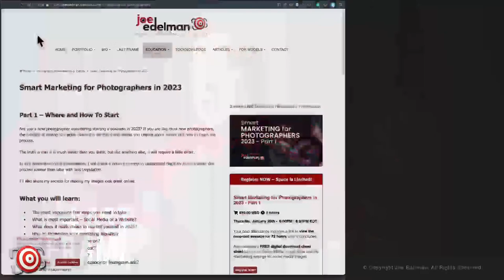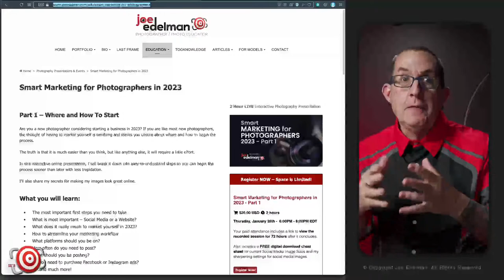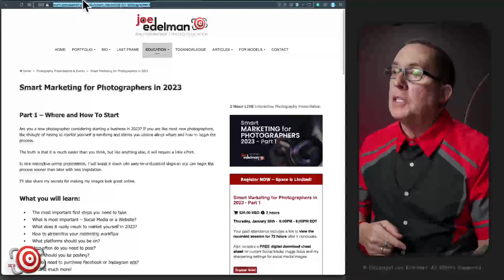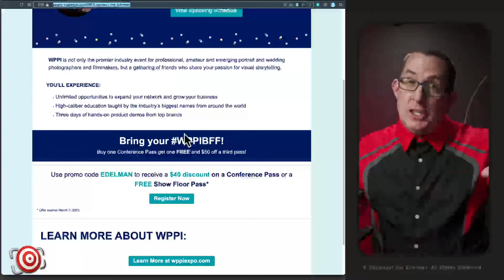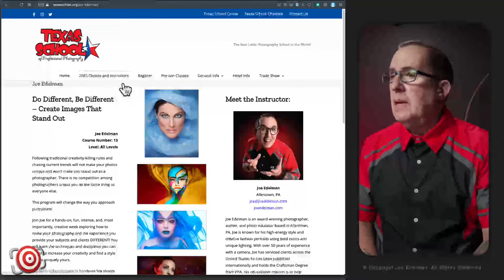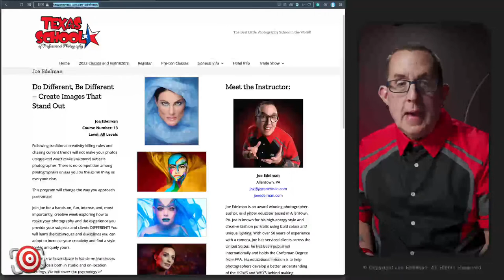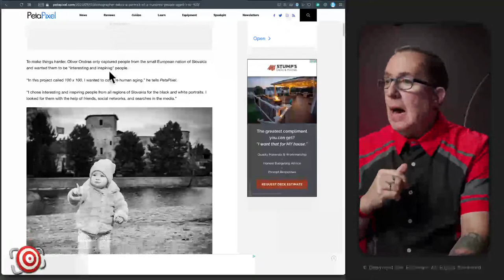You Have Photography Questions and I Have Photography Advice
It has been quite a while since I have done a full episode Q&A.  I have had a lot of interesting questions lately that I think are really worth a broader discussion.

Please join me in the conversation.

Smart Marketing for Photographers in 2023
Virtual Online Presentation - Tuesday, January 26th at 6:00PM ET

I'll be presenting at ImagingUSA in Nashville in January!
I will be teaching a hands-on workshop on Saturday, January 21st
When Portraiture and Fashion Collide - Creativity Workshop

And on Sunday, January 22nd, I will be presenting -
Creative Color Is Easy, Powerful, and Emotional, and It Sells!

I will present at WPPI 2023 in Las Vegas, NV - from March 5th - 9th. I'll be doing an outdoor Photowalk titled Posing without Posing.

How would you like to spend a WHOLE week learning from me?
I'll be teaching at Texas School in 2023!

Use this link to learn more about how you can get your FREE 7-day trial and become a member for LESS THAN 14 CENTS PER DAY!

Paid memberships include an annual video portfolio review!